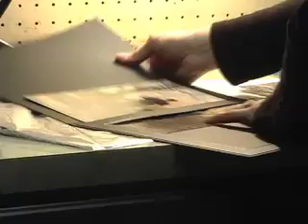Return to Rural Matters and Shawna Mauck and her family are proof!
Shawna is living her Dream life right here in Alberta's Special Area.  Find out more about how to live your dream life in a rural location and don't forget to "like" the Return to Rural Project on Facebook!